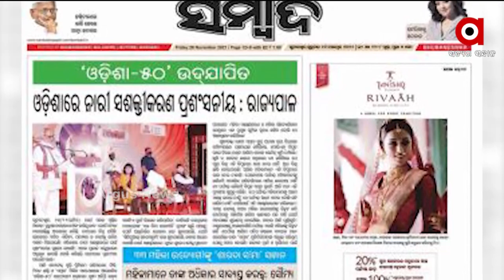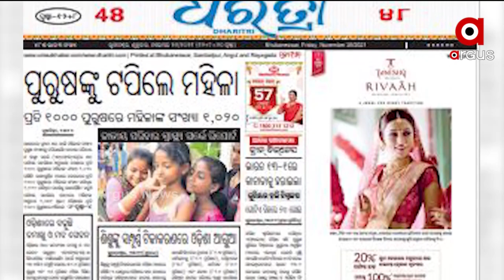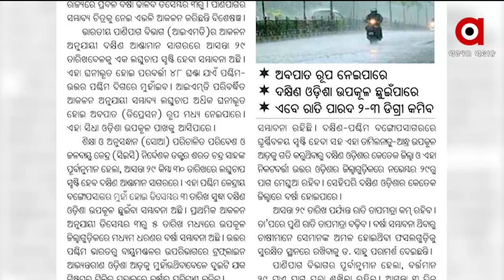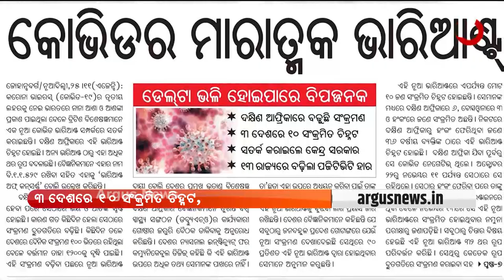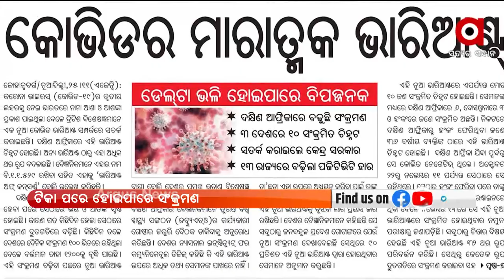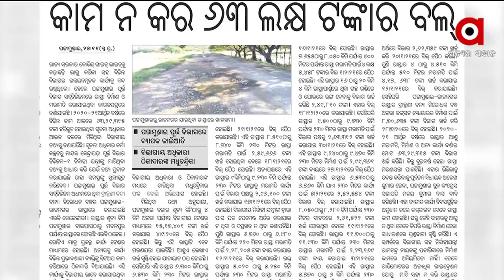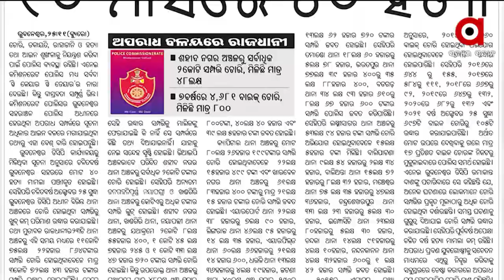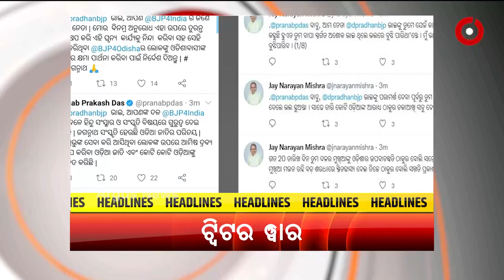SATEJ SAKALA | 26 Nov 2021 | Argus News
Satej Sakala

29ରେ ଆଉ ଏକ ଲଘୁଚାପ
କରୋନାର ଲକ୍ଷଣ ବଦଳୁଛି
ଭୁବନେଶ୍ବରକୁ ଦୁବାଇକୁ ସିଧାସଳଖ ବିମାନ ସେବା ପାଇଁ
ପୁରୁଷଙ୍କୁ ଟପିଲେ ମହିଳା
ଆଜି "ସତେଜ ସକାଳ" ର ଅତିଥି ବାରିପଦାରୂ ଅଭିନେତ୍ରୀ "ପ୍ରିୟଙ୍କା ପୃଷ୍ଟି"